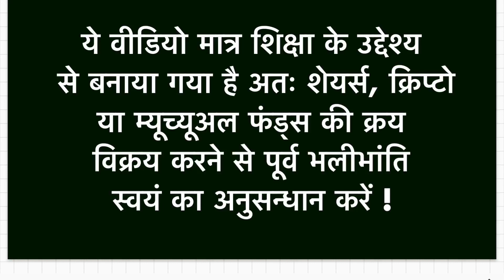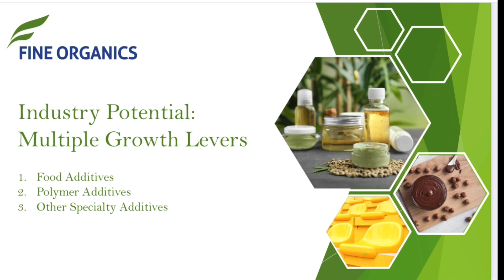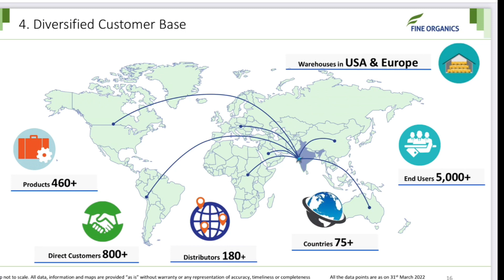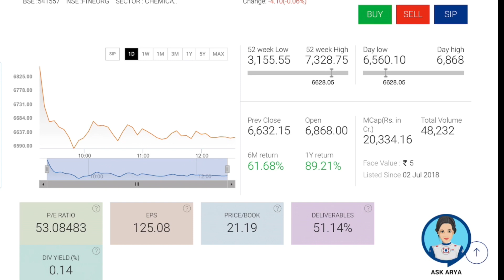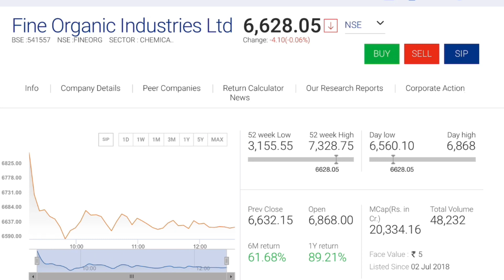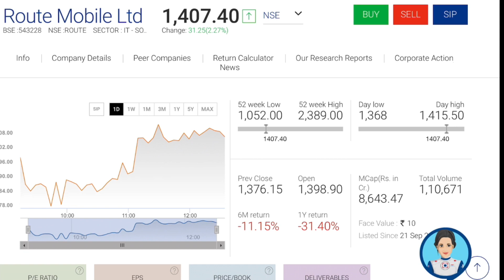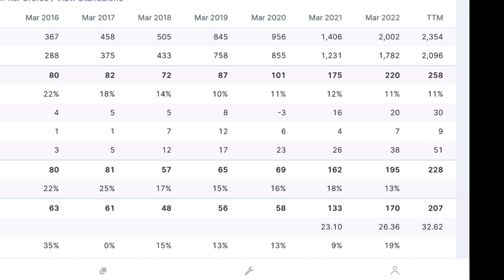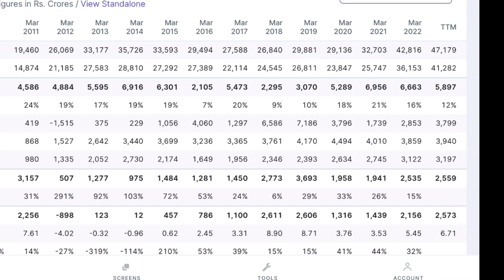Top 3 Multibagger Stocks To Buy For Long Term | Make Millions | How To Become Rich | Investing | LTS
Channels Topic-
 Index fund etf fund sensex
 SHARE MARKET
 MUTUAL FUNDS
 STOCK MARKET
 MULTIBAGGER STOCKS
unusual billionaires
sensex today
reliance share
market today
stock market
abg shipyard
3i infotech share price
share market news
deal share
abg shipyard
share market
nse
adani wilmar share
adani wilmar
bse
bse share price
reliance share
tata power share
tata power
tata motors
yes bank share
Investment management
Loan
Mortgage
Financial services
Mortgage calculator
Investment
Financial service company
Mortgage rate
Quicken loans
Life insurance
Mortgage payment calculator
Payday loans
Investment planning
Personal loan
Finance
Investment plan
Retirement accounts
Finance calculator
Return on investment
Investment banker
Google finance